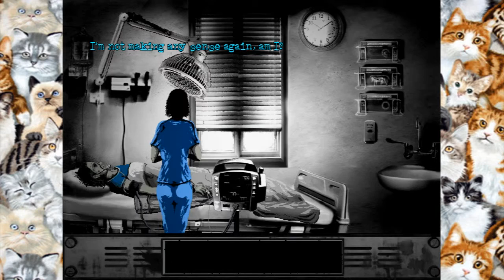Welp, Let's Play The Cat Lady - Part 2, This Girl Needs Therapy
Time to make some friends in the dreary, washed out world of The Cat Lady.